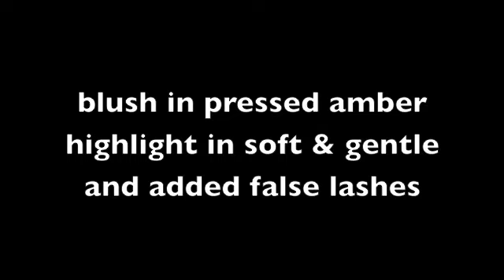nautical blue cut crease makeup tutorial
i hope you enjoy this video, took me a while to create it for you all, use what you have thats similar and go for it ! this look is beautiful and always gets loads of comments, the trick is the crease shape and using a shimmering gold on the lid. it contrasts really nicely with the white highlight and navy crease. good luck and much love!